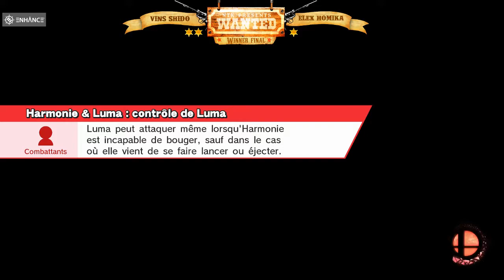[Big Wanted - Doubles] Winners Finals - Shido & Vins (Blue Team) vs Homika & Elexiao (Red Team)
On 24/03/18 at EPITA (Le Kremlin-Bicêtre, France).

Follow them !